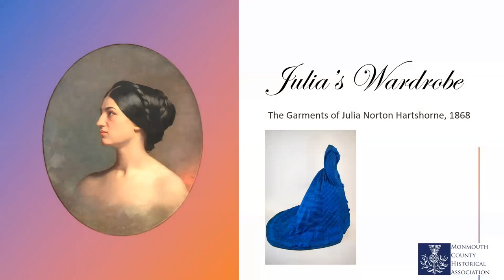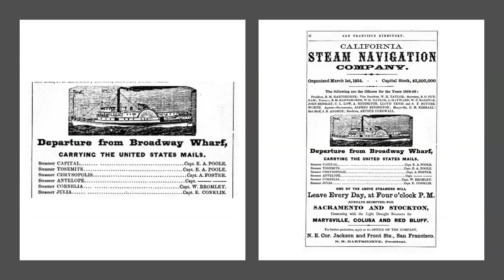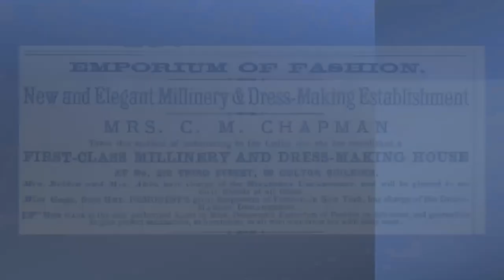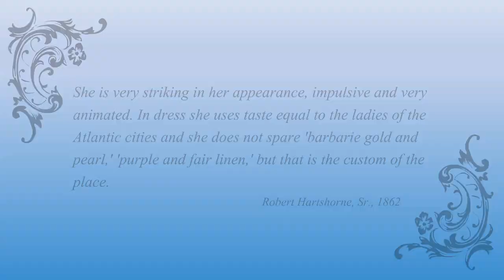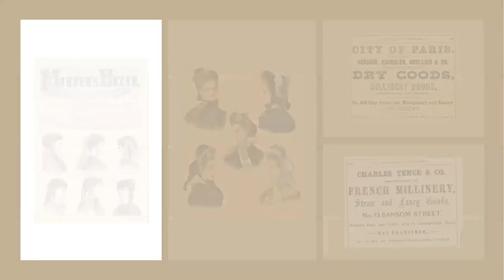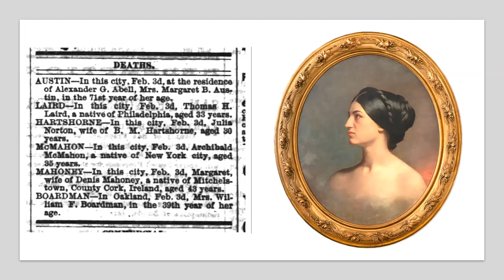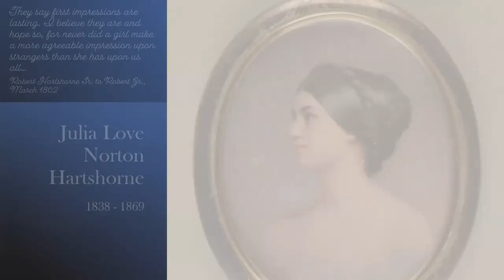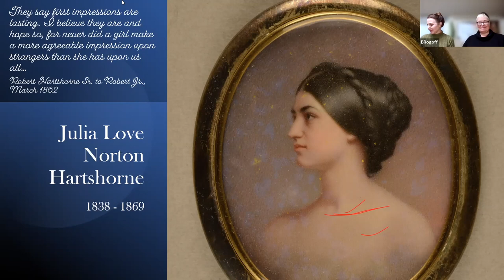Julia's Wardrobe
In 1868, Julia Norton Hartshorne ordered a brand new wardrobe to take advantage of the latest style trends. Her husband, Benjamin Minturn Hartshorne, was born and raised in Monmouth County and ran a successful steamboat company along the West Coast. The couple and their three children traveled from their home in San Francisco for an extended summer visit with Benjamin's family in Middletown. Upon returning, Julia fell ill and died in February 1869. Benjamin packed away all of Julia's things and returned with his children to Monmouth County. Through the generosity of Hartshorne family descendants, Julia's Wardrobe is now part of the Association's historic textile collection. Director of Collections Bernadette Rogoff will introduce you to Julia and explore her style and personality with an enjoyable virtual fashion show through Julia's Wardrobe.

These are the fashions that defined the entrance into the Gilded Age,  pre-dating those of the "Downton Abbey" era, though our viewers with a keen eye will be able to see how the style translated to the early 1900s.